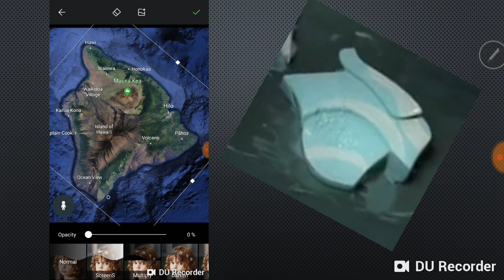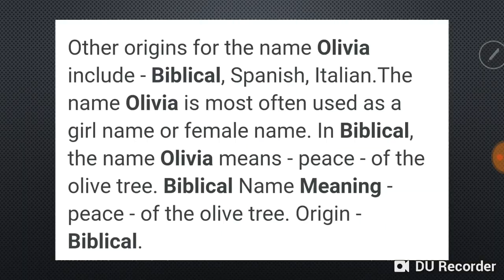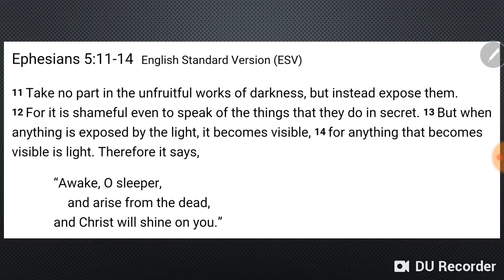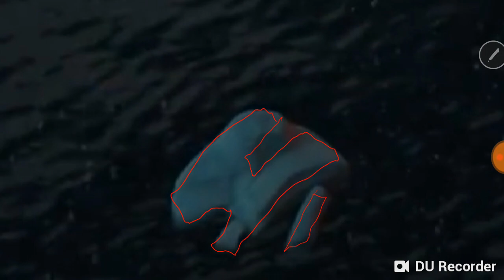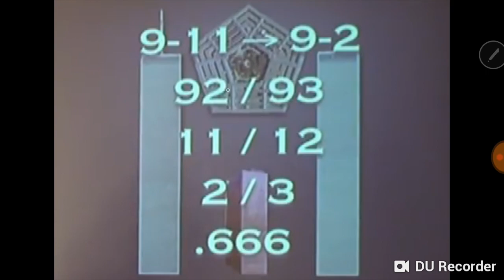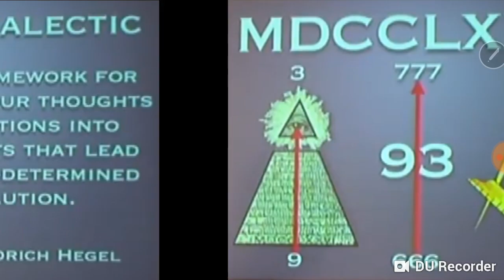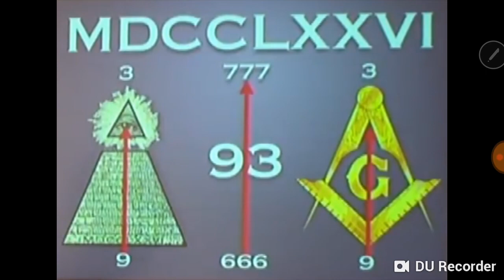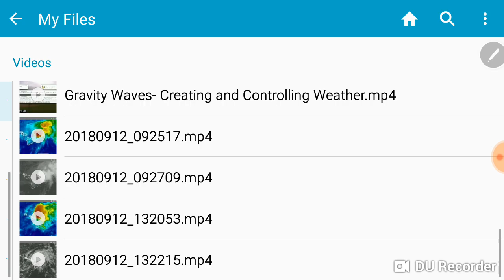Hurricane Olivia may Trigger Tsunami Soon!!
Based on the evidence I have found, 8pm on 9/12 could be the time that begins the destruction of the US.